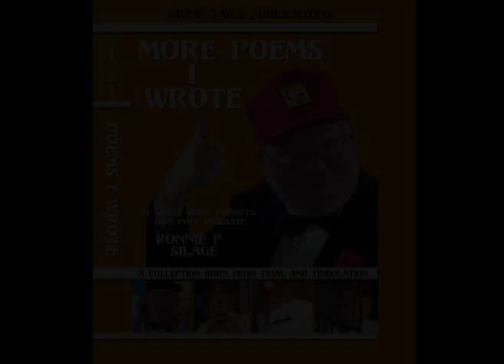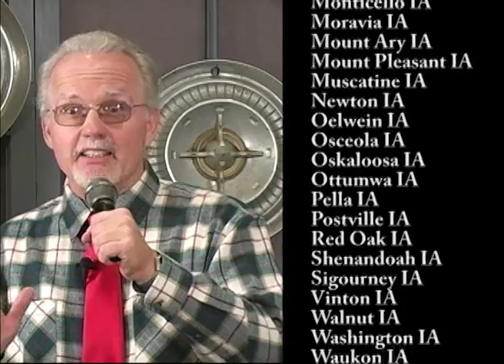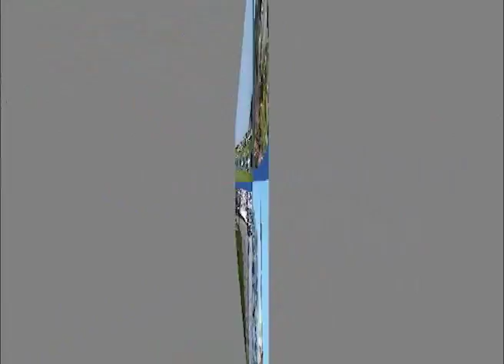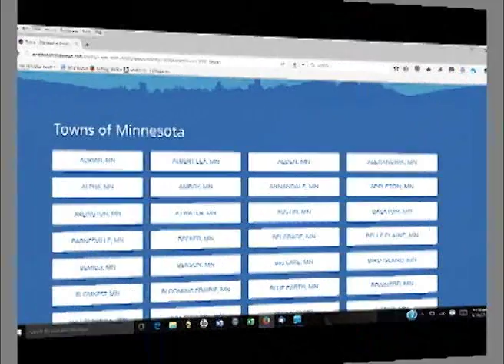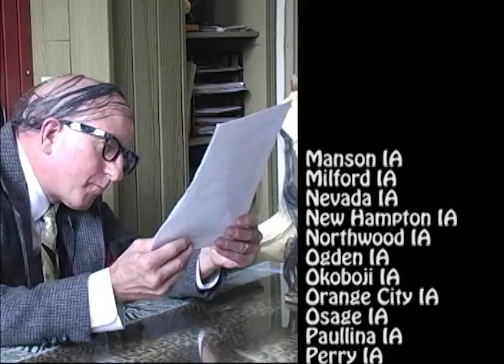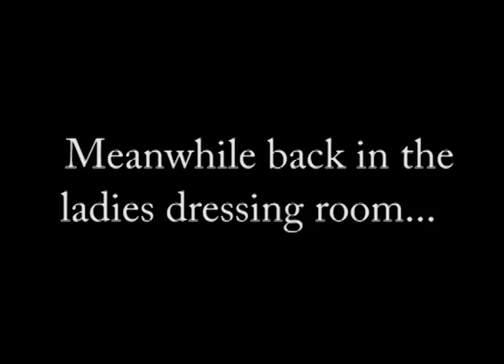The Best of Destination Small Town #69 features the continuing saga of As the Corn Grows 121-122